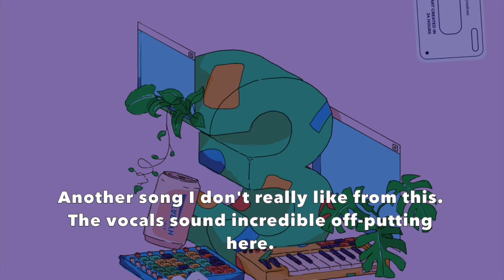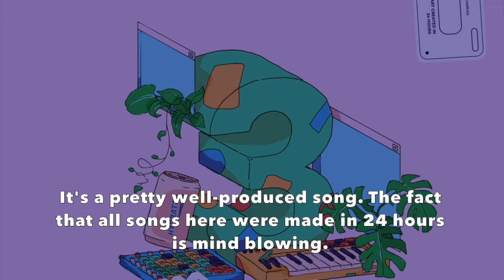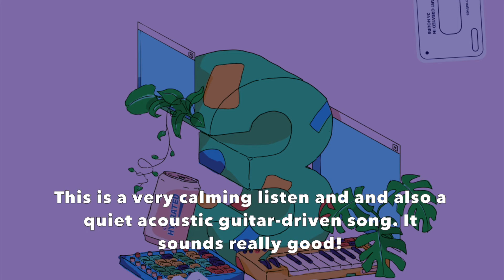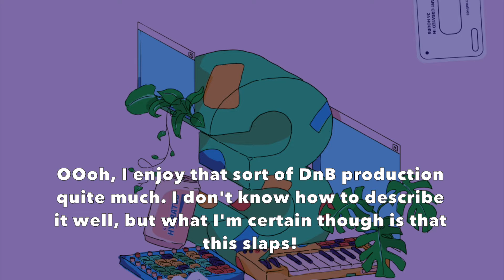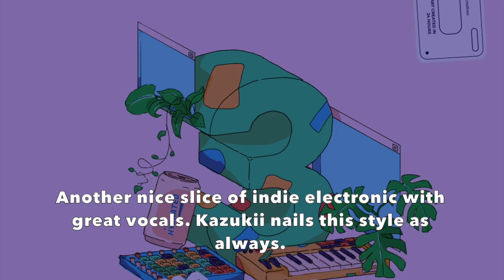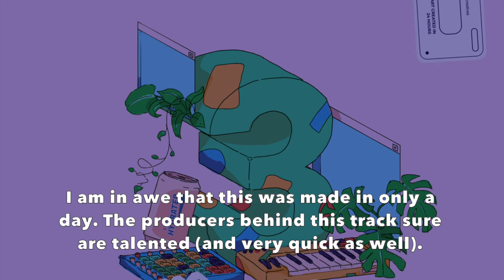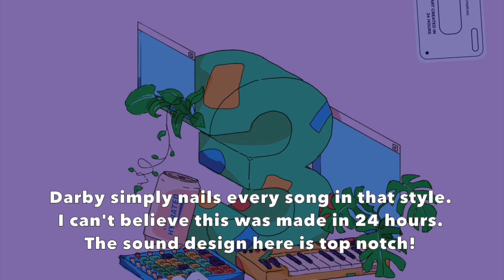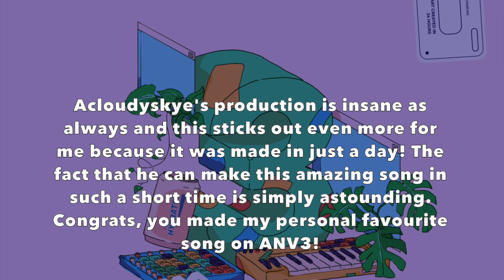Ranking All Nighter Vol. 3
Imagine if I spent all night listening to these comps. Definitely not what happened, ehehe..